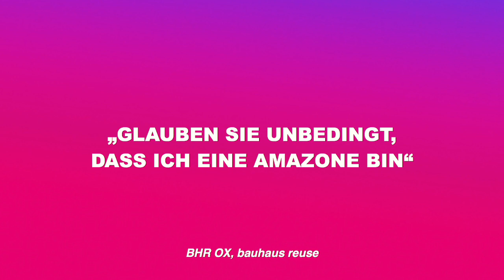BHROX | TOA#7 "Glauben Sie unbedingt, dass ich eine Amazone bin" | Teaser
Kriegerinnen, Königinnen, Reiterinnen, Brustlose – wofür steht die Amazone, welche Mythen, Bilder und Geschichten ranken sich um sie? Mit den Mitteln Video, Sound, Licht und Choreographie nähern sich Heinrich Horwitz und Rosa Wernecke der Figur der Amazone und befragen sie auf ihre queer-feministische Aktualität. Während ihrer Residenz im bauhaus reuse werden Bogenschießen, Reiterinnenkampf und Einbrüstigkeit in einer künstlerischen Recherche in gegenwärtige Kontexte des feministischen Kampfes gebracht. Es entstehen Videoskizzen, choreographische Settings und der Gründungsmythos einer Band.